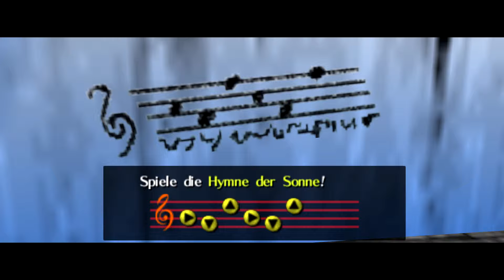Let's Play The Legend of Zelda Ocarina of Time - #18 Kakariko und der Friedhof (German)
Nachdem wir im letzten Part die Lon-Lon-Farm besuchten, machen wir uns jetzt auf dem Weg nach Kakariko und stellen dort fest, das wir wohl mal dem Friedhof einen Besuch abstatten sollten.